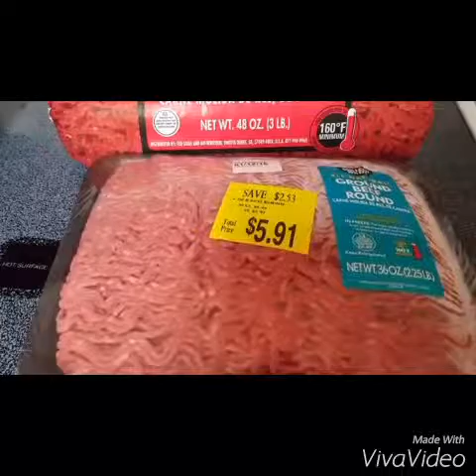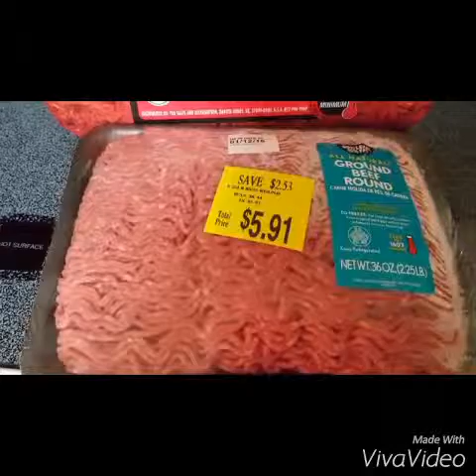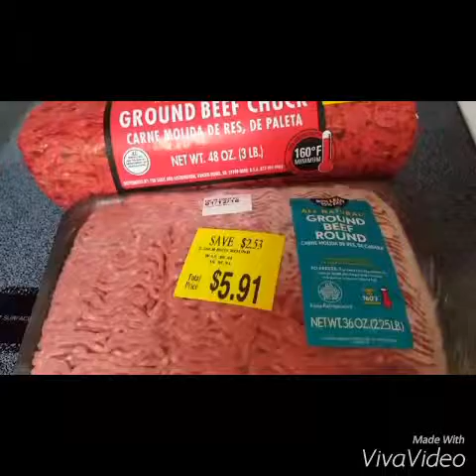Beef haul🐄🐄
Crump Walmart Ground Beef Haul